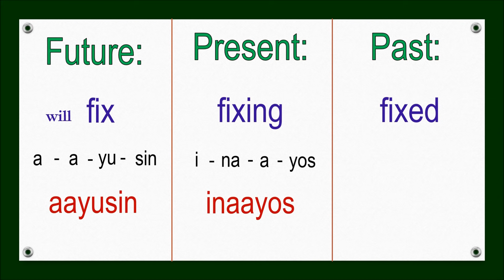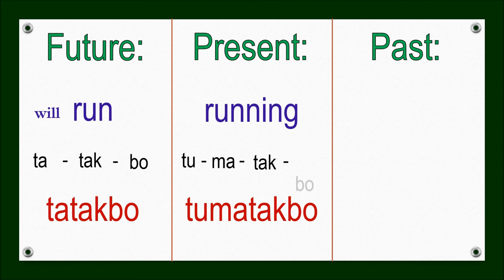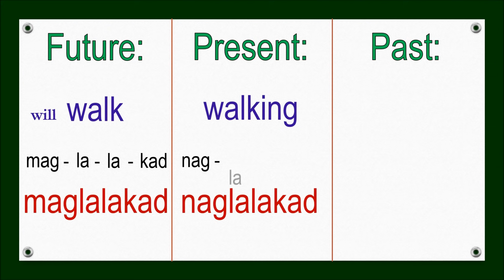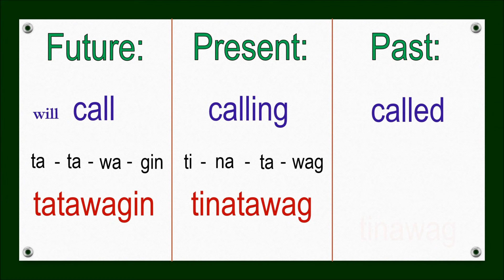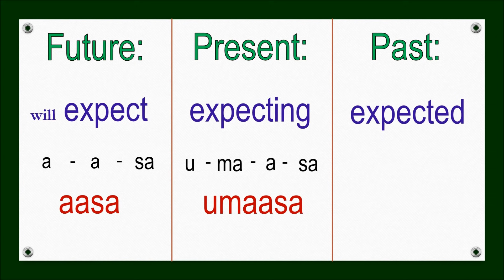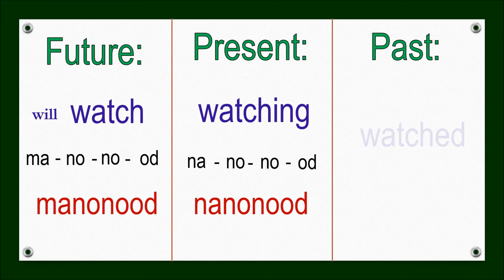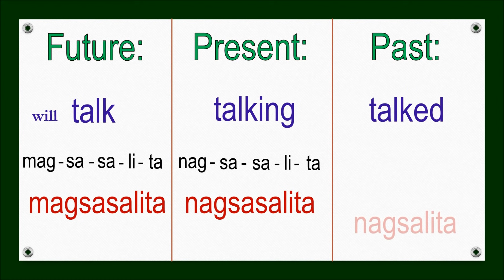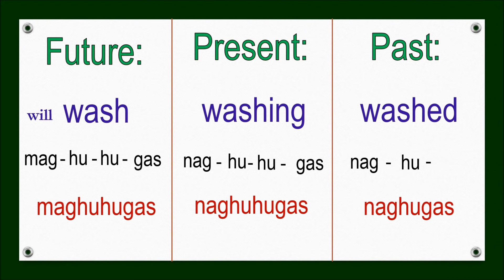English Tagalog Words in Future, Present and Past Tense # 123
Learn English Words in Future, Present and Past Tense translated into Tagalog words.

Please like my Facebook page Wena Siojo Channel